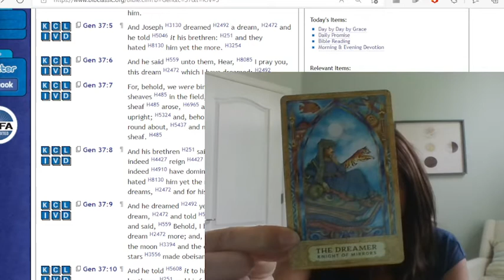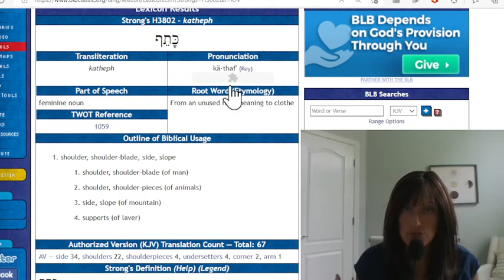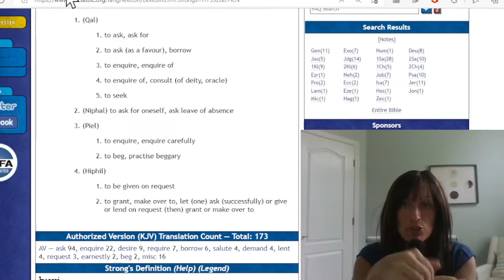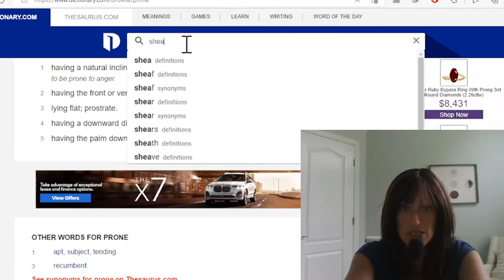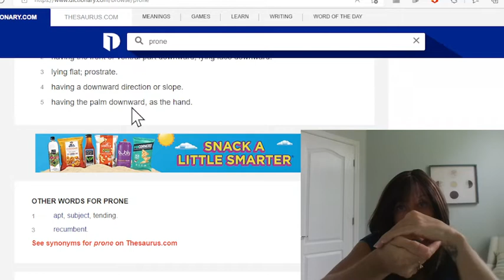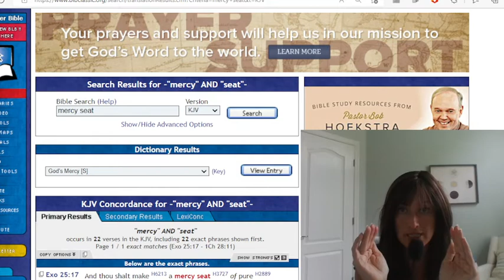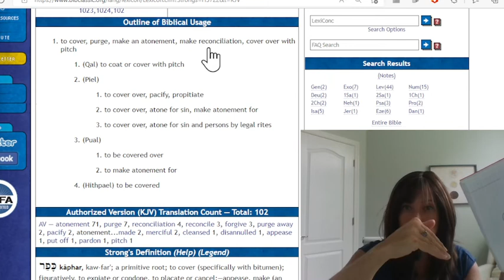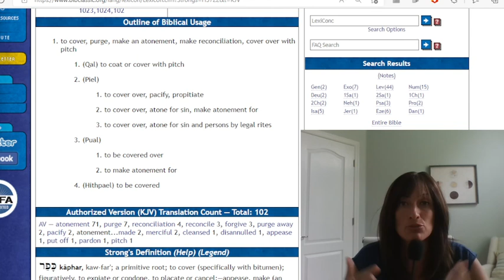AMAZING The Mark of the Beast, She'ol (Hell on Earth!), Coat of Many Colors, Mercy Seat & North Node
The World has taken away your dreams and turned them into muted nightmares! Don't let their opinions pierce you any longer!

Jesus’ Law